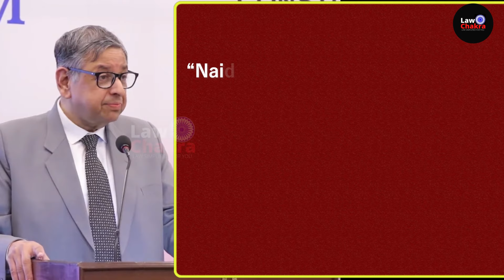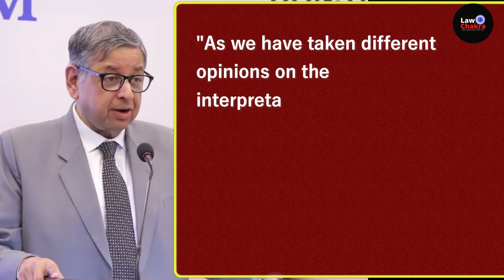SC Split Verdict, CJI Intervenes; Naidu Bail Doubted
The Supreme Court delivered a split verdict on Tuesday in connection with a plea filed by former Andhra Pradesh Chief Minister N Chandrababu Naidu.